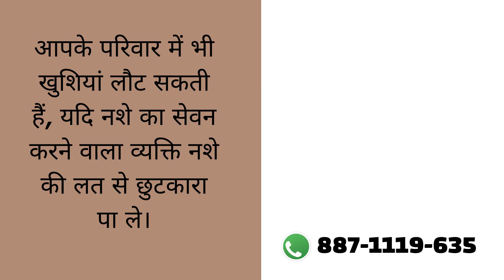Deaddiction center in Gandhi Bagh, Best Deaddiction center in Gandhi Bagh